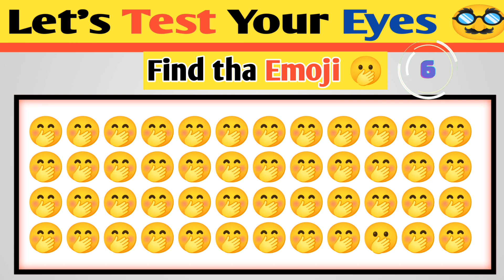Find The Odd Emoji Out | Spot The Difference Emoji | Emoji Puzzle Quiz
Find The Odd Emoji Out | Spot The Difference Emoji | Emoji Puzzle Quiz | Find the difference emoji challenge. Complete all finding the emoji puzzles before the time runs out! In each puzzle there is one emoji slightly different from the rest. Find the odd one out ! These are easy picture puzzles anyone can solve.

_____________Ankit_Iq _Testing________________